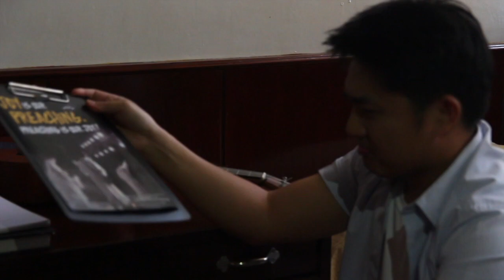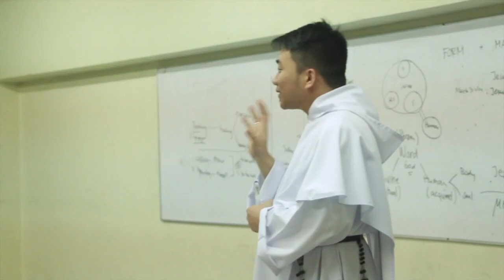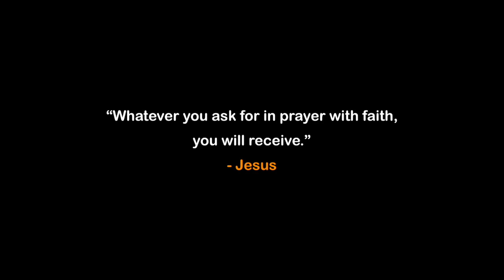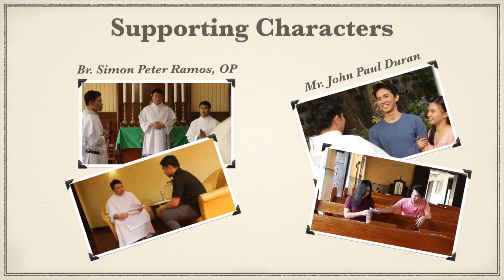VOCATION STORY | TANGING HILING | THE JOYFUL FRIARS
WATCH: The YouTube release of the Short Film "Tanging Hiling' which is the official entry of Pagtugon sa Tawag (PST) Apostolic Group to the 7th Dominican Students' Media Center (DSMC) Awards 2019 at the Dominican Studentate, Quezon City.

Directed by: Br. Wilhelm Bautista Boñon OP, Br. Reginald Zamora, OP, Br. Jaymar Godalle, OP
Lead Actors:Br. Jaymar Capalaran, OP and Ms. Sharina Jastio (MUKHAAD Youth Member)

Pagtugon Sa Tawag Members (Actors)
Br. Simon Peter Ramos, OP
Br. Rambang Ngawan, OP
Br. Gary Niog, OP
Br. Mark Biscocho,OP
Br. Rocky Manire, OP (Theme Song Vocals)
Br. Agustinus Hermawan, OP (Production Design)

Other Lay Collaborators
Jean Marie Ogayon Calubaquib, OP (Theme Song Vocals)
Mr. John Paul Duran (MUKHAAD Youth Member)

"Tanging Hiling" Theme Song
Lyrics by: Br. Wilhelm Bautista Boñon OP, Br. Reginald Zamora, OP, Br. Jaymar Godalle, OP
Music and Arrangement by: Br. Jaymar Capalaran, OP

Soundtrack from inggô 1587's 'Lead Me On' Album (Winner of the 40th Catholic Mass Media Awards for Best Inspirational Album of the Year)
1. This Is The Day
2, Nothing Can Separate Us
3. Lead Me On
4. Sing Hallelujah
5. Holy Holy Holy
6. Faith Hope Love

Special Thanks to:
The Joyful Friars
DSMC
Mukhaad
Cafe Inggo 1587
Dominican Studentate
UST Angelicum College
Santo Domingo Church

If you want to know more about the music composition of the Dominican Friars, please visit OPMusik Youtube Channel